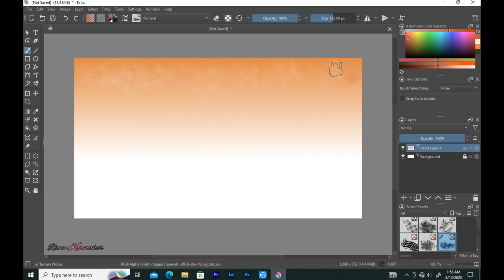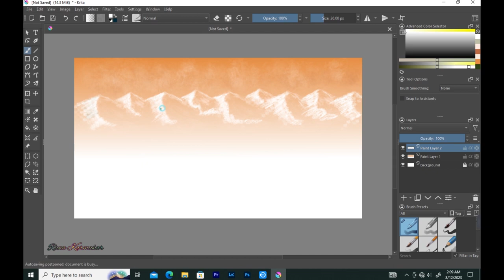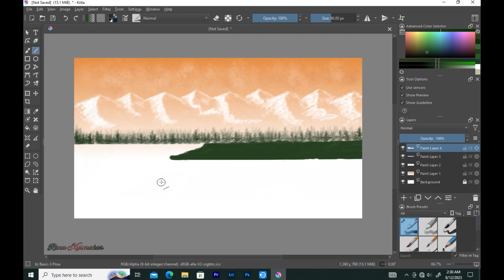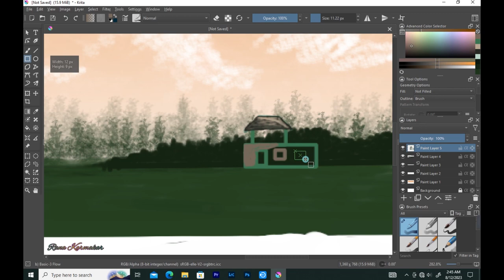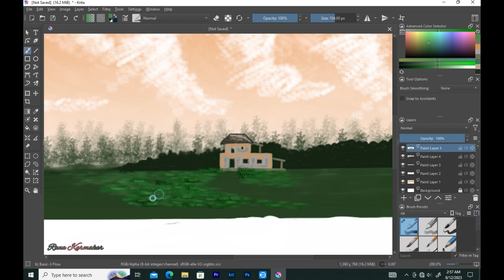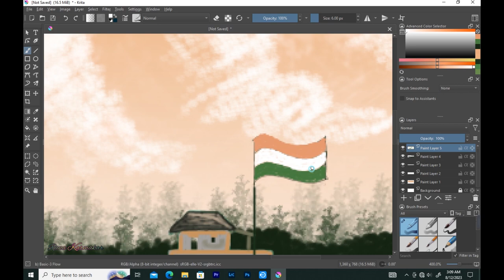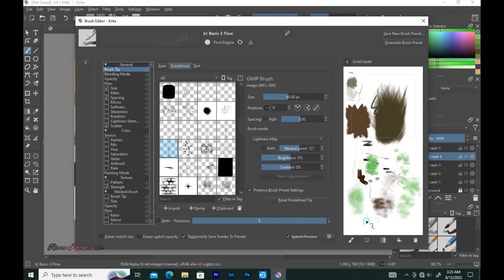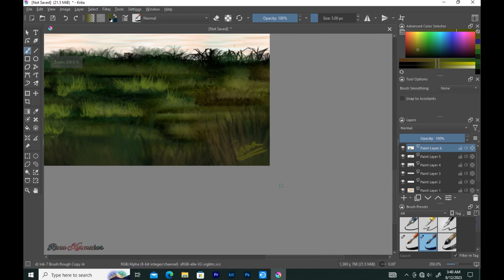Independence day drawing || Happy Independence day || Krita landscape painting || How to draw krita